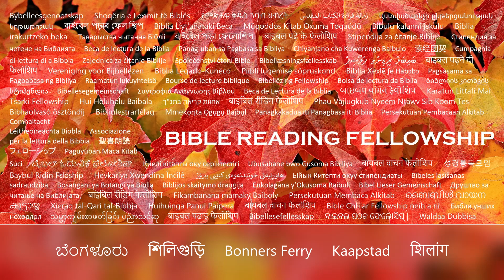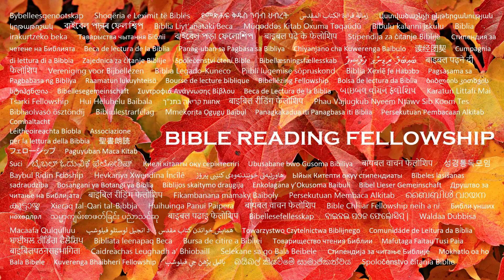Daily Bible Reading Fellowship, October 24, 2023 (Day 290)